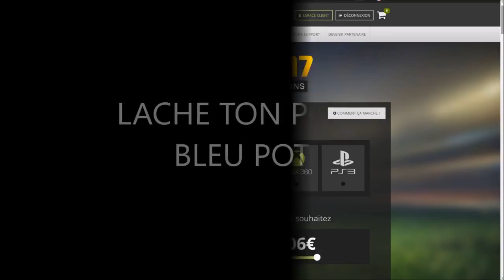JE PACK UN TOTS LIGUE 1 +91 DE GENERAL !! TOTS PACK OPENING CHANCEUX !!! FUT 17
Vidéo extremement chanceuse. Pack opening spécial tots ligue 1 ou l'auteur pack un joueur a +91 de général ! Enorme animation tots.
Bon visionnage :)

►7€ DE REDUCTION SUR GAMONIAC + 300 POINTS ZAPPYDAY :
300 points offerts sur ZappyDay – le site qui vous fait gagner plein de cadeaux facilement en cliquant